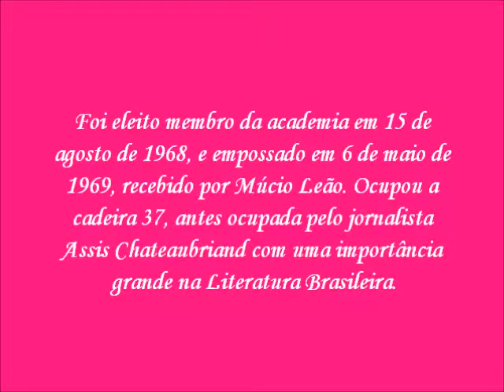João Cabral de Melo Neto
Escola Estadual Márcio Nery
Trabalho Solicitado pela Professora: Adna Mourão Mourão
video feito pelas alunas: Thayza Menezes e Silvania de Cassia